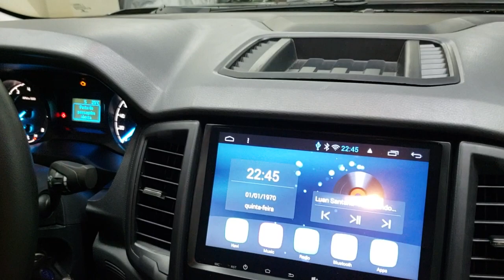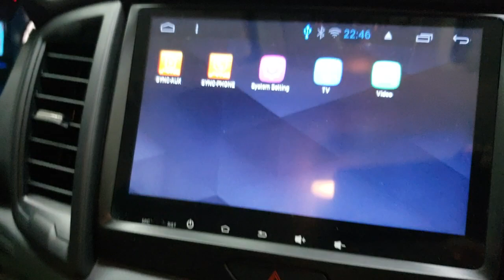Central Multimídia Ford Ranger 2018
Com internet da Star Motors

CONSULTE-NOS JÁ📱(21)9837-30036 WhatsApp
De 2ª a 6ª das 9 às 18h
Sábados de 9 às 12h
Star Motors Rio
Av. Salvador Allende, 6.700, Loja 118